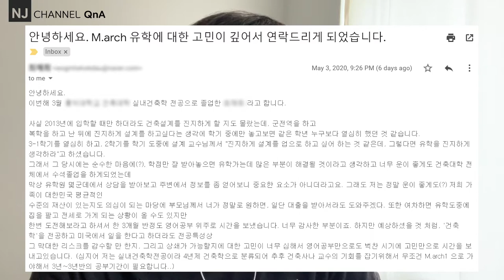NJC_QnA 33, 유학 고민 많을 때, 실내건축학 전공자의 M.Arch 유학에 대한 고민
00:29 - 답변에 앞서
01:58 - 첫 번째 질문
05:57 - QnA 30, 유학 그리고 학비
26:41 - 사족 그러나 매우 중요한 현실!!
07:59 - 두 번째 질문
09:58 - 세 번째 질문
11:01 - 개인적인 생각, 이 비디오를 만드는 이유
21:07 - 마무리 요약

감사합니다.